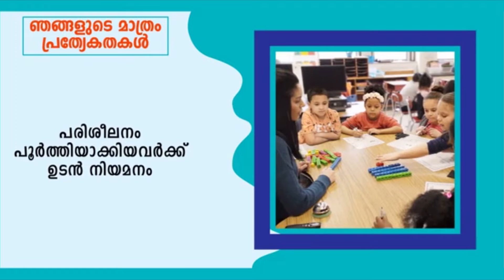യുവതിയുടെ സ്‌കൂട്ടര്‍ അഗ്നിക്കിരയാക്കി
വള്ളിക്കുന്ന് പഞ്ചായത്തിലെ കച്ചേരിക്കുന്നില്‍ വീട്ട് മുറ്റത്ത് നിര്‍ത്തിയിട്ടിരുന്ന കാട്ടുങ്ങല്‍പറമ്പ് ബുഷറയുടെ സ്‌കൂട്ടറാണ് വെള്ളിയാഴ്ച രാത്രി നാട്ടുകാരനായ യുവാവ് അഗ്നിക്കിരയാക്കിയത്.